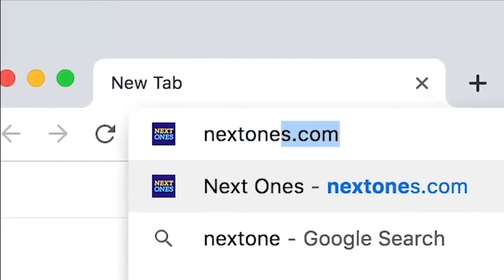Abdul Gaddy & Steven Gray Peristeri vs Danny Agbelese & Promitheas | Full Game Highlights | 9/24/20